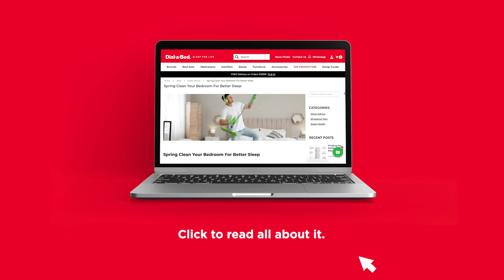Let's begin with a Spring cleaning of your sleep. | Dial-a-Bed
Now that spring has sprung, it's time to refresh and rejuvenate your living space, starting with your bedroom! Read our blog to spring clean your bedroom for better sleep,